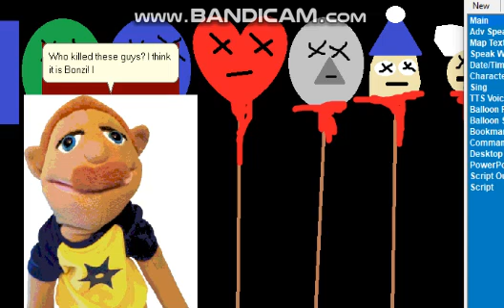Cooking with Bonzi - Bonzi the Killer